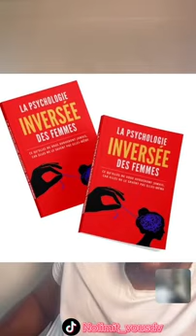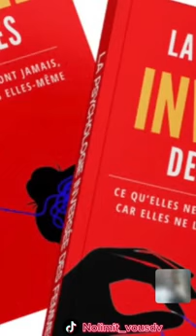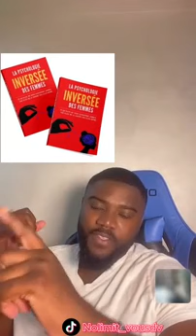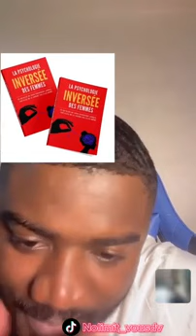JE T’APPRENDS COMMENT SÉDUIRE LES FEMMES DIFFICILES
➖➖RÉSERVE TON CALL AVEC MOI

➖➖LIEN POUR LE LIVRE LES 28 COMMANDEMENTS DU GAME

➖➖LIEN POUR LE LIVRE MAITRISER LA FINESSE DE LA SEDUCTION